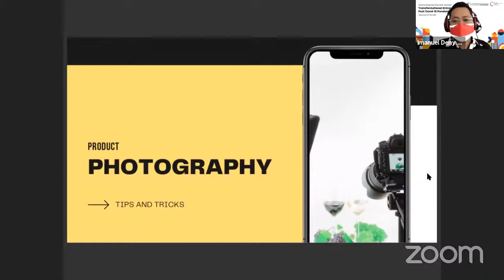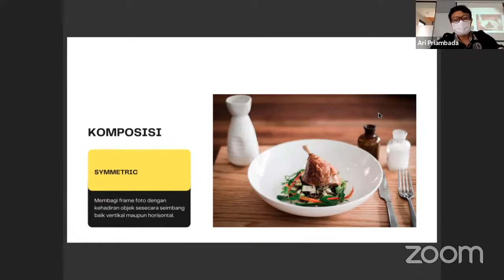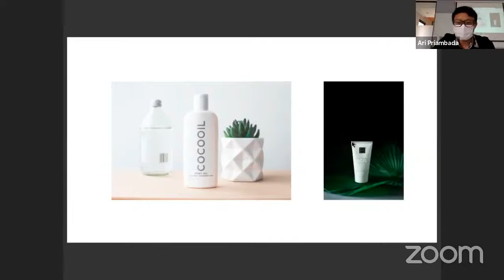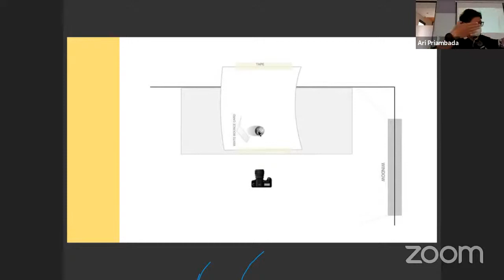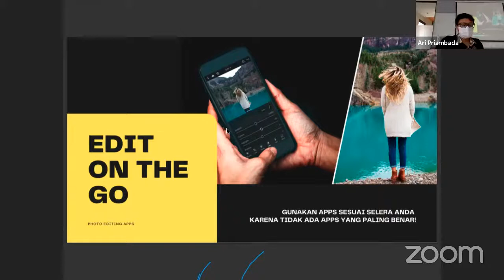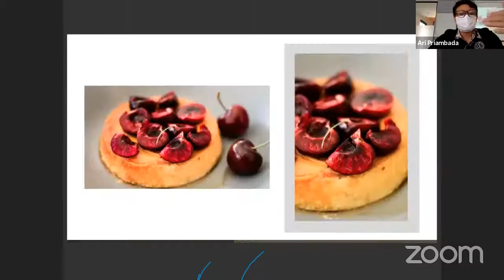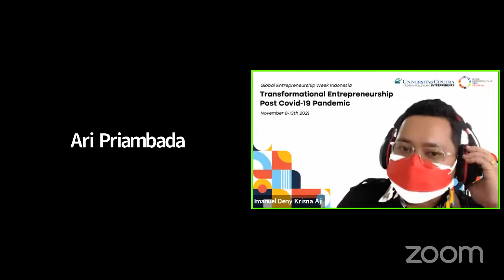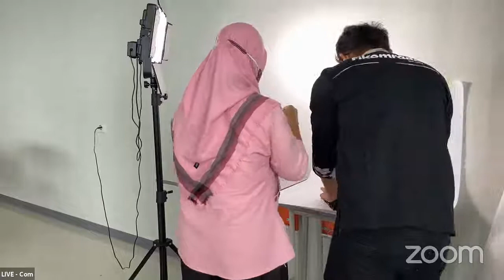GEW Day 2: UMKM Week Product Photography